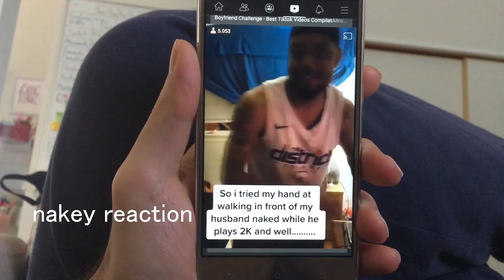le dimensioni non contano